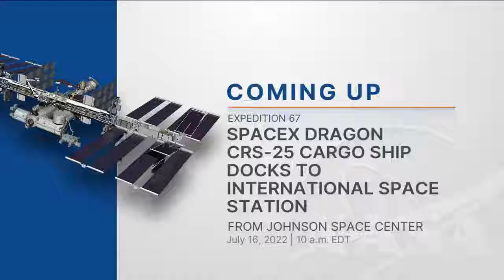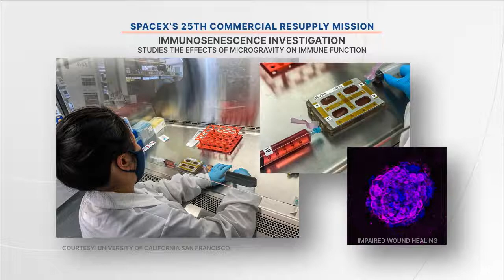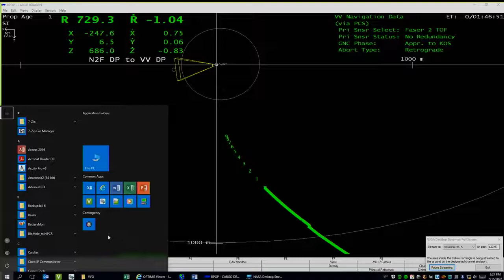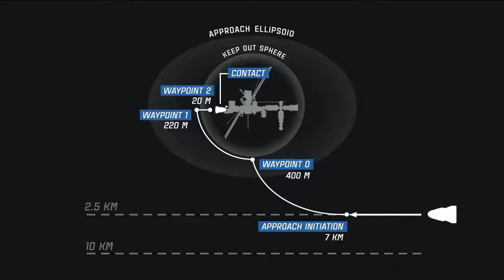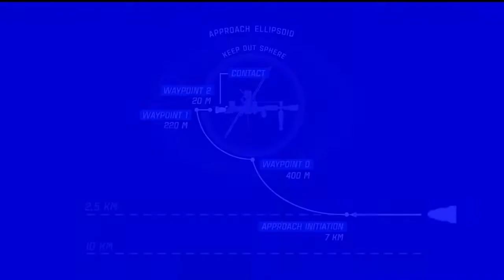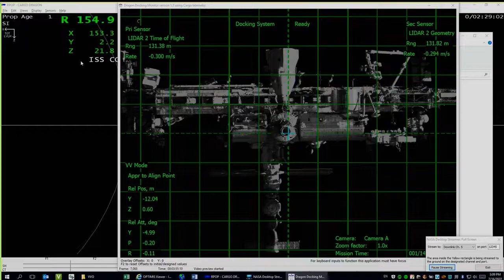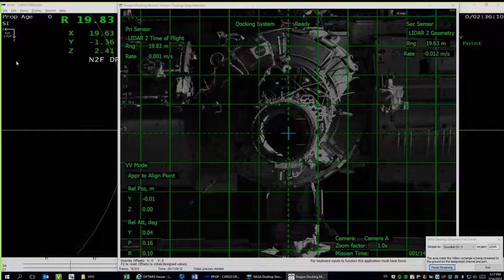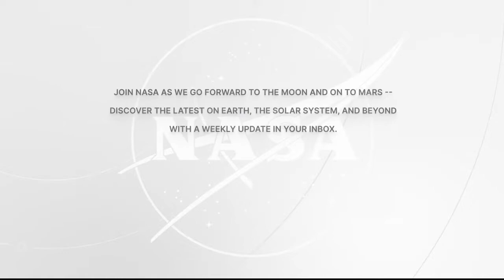Expedition 67 SpaceX Dragon CRS-25 Cargo Ship Docks to International Space Station - July 16, 2022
Loaded with scientific experiments and supplies, the unpiloted SpaceX CRS-25 cargo ship automatically docked to the International Space Station July 16. The SpaceX spacecraft linked up to the Harmony module after launching July 14 from Florida with several tons of experiments and hardware.

Credit: NASA